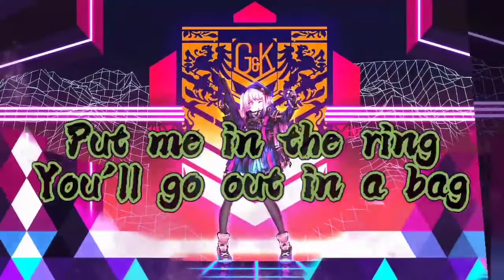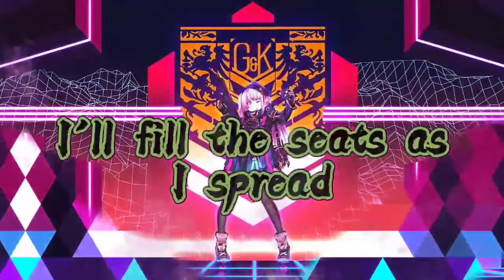How's It Supposed To Feel - NEFFEX [Copyright Free] Lyrics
✦✦✦✦✦ NEFFEX ✦✦✦✦✦

LYRICS:
Never break
Always fight
Never quit
Win at life
Live the grind
I can change
In my mind
Pick a lane
Commit and climb
The only way
To win at life
I never miss that’s fact
Taking big swings bitch hand me the bat
Put me in the ring you'll go out in a bag
Cuz I sing what I mean and I bring it to the mat
Ain’t got time to kill I got time to fill
I took the red pill
I know life's short so I wanna live real
But-
How’s it supposed to feel? (4x)

They wanna say my name but they holding back
They wanna say they hate but they know it’s cap
I aint play no games I just do that’s fact
And i don’t feel no shame it’s a mood you lack
Nah bitch I ain’t lazy
Track after track I work on this shit daily
Pass me the jack, writers fuel got me hazy
Bout to unpack all these dreams I’ve been chasing
I got visions in my head
Like memories after death
To be a legend instead
Of something you can forget
I’m living up every breath
I’d rather lead than be led
I’ll fill the seats as I spread
With every word that I’ve said